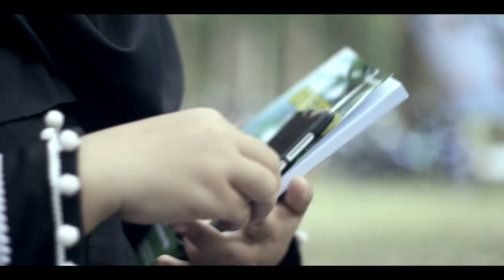IYC 2018 AMBON PEMUDAPECINTADAMAI#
National Interfaith Youth Camp 2018 di Provinsi Maluku
Para peserta National Interfaith Youth Camp 2018 bersepakat untuk menjadi PemudaPecintaDamai# di Indonesia. Para peserta berasal dari seluruh provinsi di Indonesia, yang mengikuti kegiatan IYC 2018 di Pantai Liang, Provinsi Maluku dari tanggal 25-30 Januari 2018.